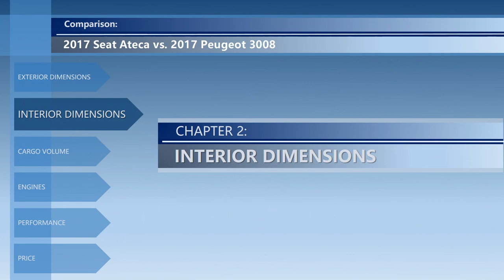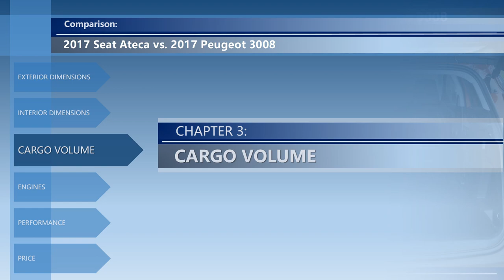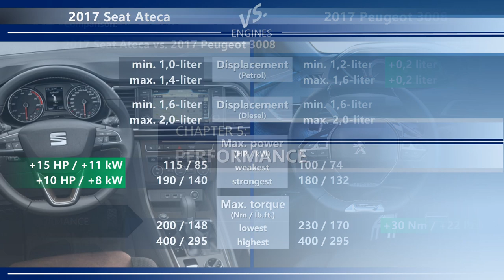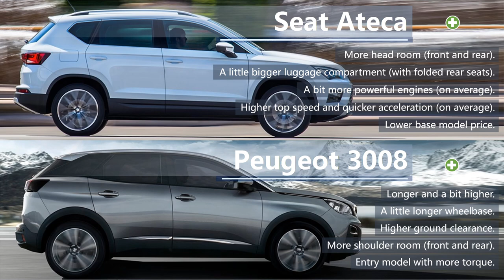2017 Seat Ateca vs 2017 Peugeot 3008 (technical comparison)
Welcome to the video comparison between 2017 Seat Ateca vs 2017 Peugeot 3008. Please note that this is only a technical comparison, based solely on the technical specifications of both cars. Not a real life Seat Ateca vs Peugeot 3008 review.

In this video, you can find the differences between Ateca vs 3008 in the following categories:
➜ Price.